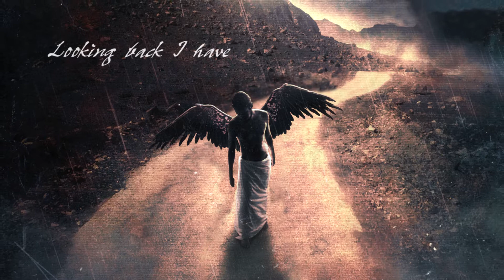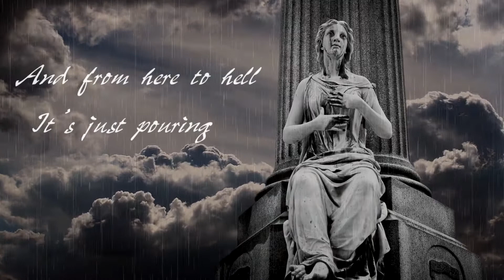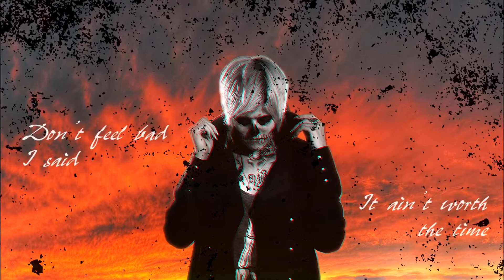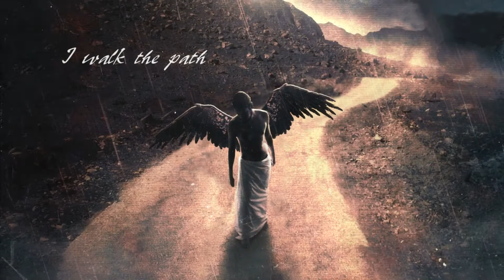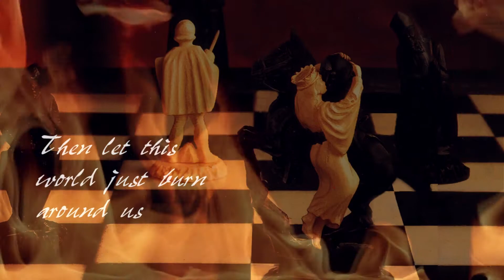Memnoir - Rain Video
Download two free high quality mp3s

Memnoir / Rain
From the upcoming CD "Canto Vol. II"

Produced by Ermin Hamidovic and Memnoir
Mixed & Mastered by Ermin Hamidovic of Systematic Productions
Featuring: Arto Toropainen on Guitars & Marcus Chapman on Keyboards

Thanks to Dark Prince Graphix, FantomFire, AxU Photography and RosesDiary for sharing their art for this video.

Lyrics:
I walk the path of the seven score
That fell before me
Looking back I have ignored
Every warning

I can hear them laugh
And sing my sins before me
The very flaw that makes me fall
Swears that I’ll succeed

And you ask yourself
She adored me
And from here to hell
Its just pouring…

Don’t look back I said
As the flames rose high
Don’t feel bad I said
It ain’t worth the time

She adores me
Its just pouring…

And if this Rome
Must burn around us
Then let this world
Just burn around us
        burn around us…